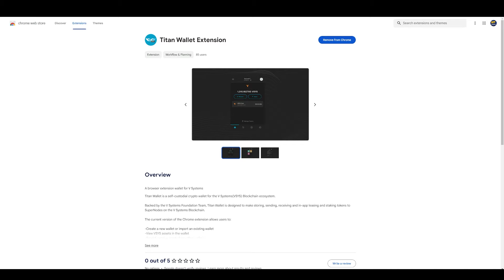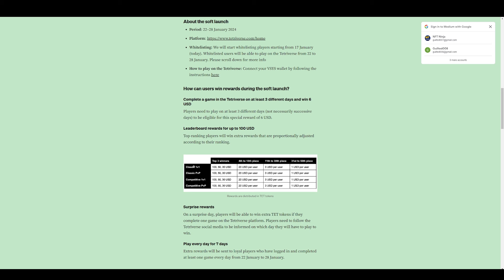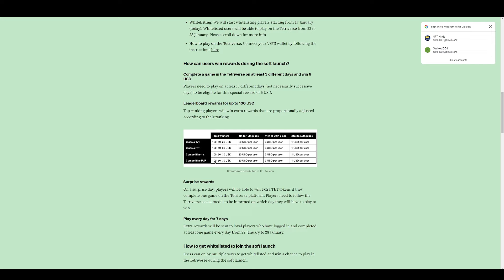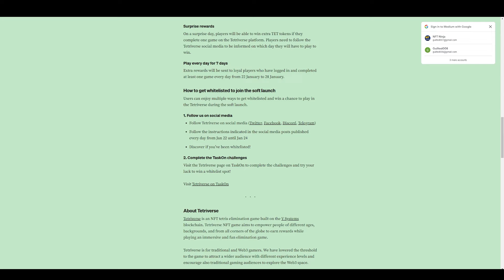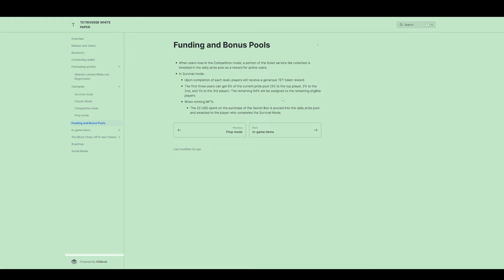KUMITA NG $100 SA PAGLALARO NG TETRIS SOLO OR MULTI - Sali na FREE lang to - Tetriverse NFT Game